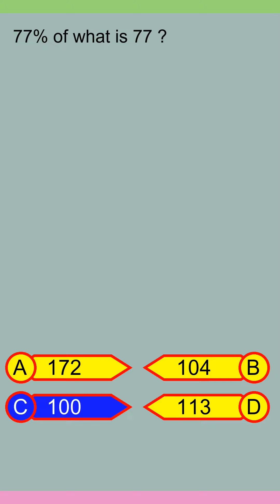Brain Teaser MCQ Y 13May24 0049